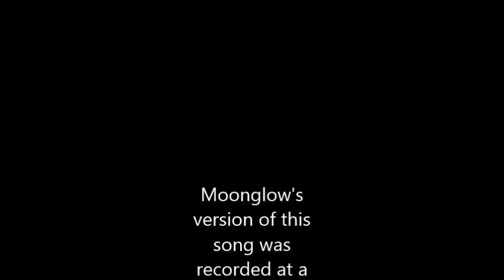Fogarty's Cove North Shore Singers Moonglow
.A mostly a capella version of Stan Roger's famous song, performed by "Moonglow", members of The North Shore Singers, a community choir located on Canada's "other" shore Lake Superior during rehearsals for their 2014 Concert Series. This arrangement is squarely based on Ron Smail's TTBB arrangement available through Cypress Choral Music.